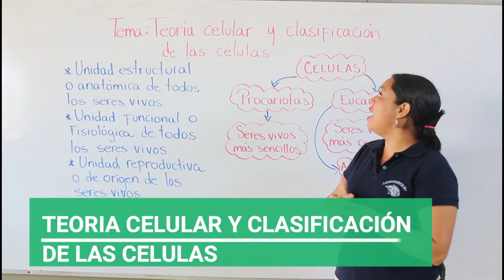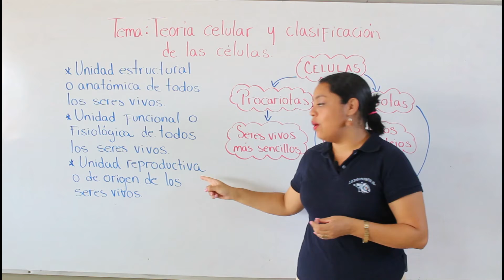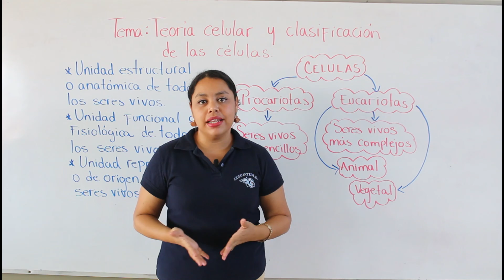G7CCU6T1: Teoría celular y clasificación de las células.